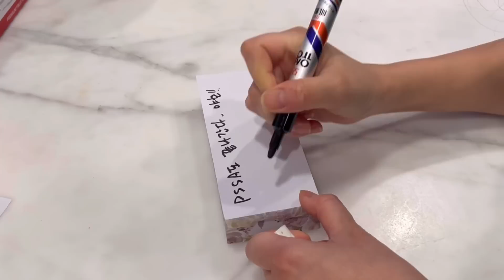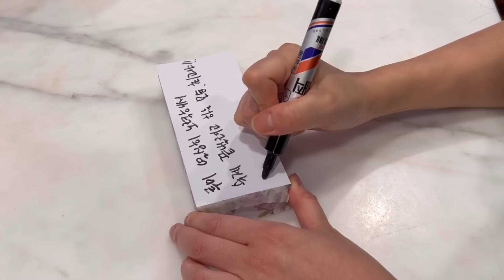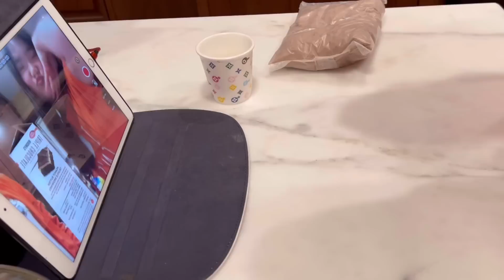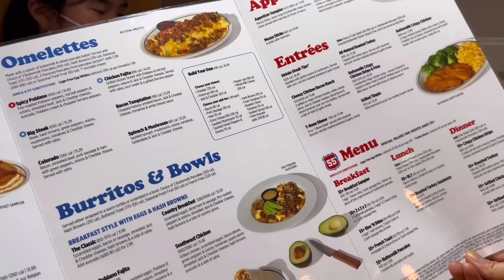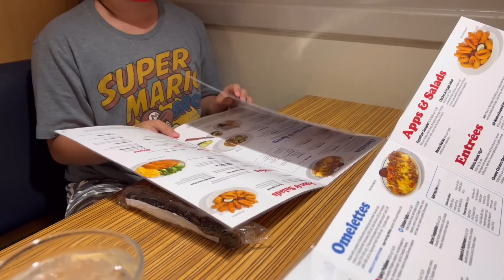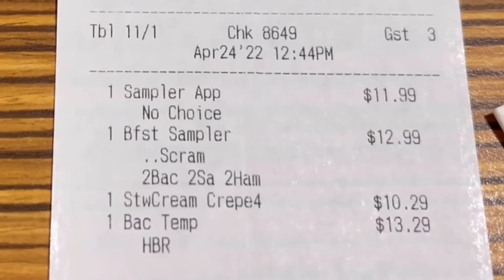Korean Mom's Home Cooking/미국사는 한국인 가정 뭐해 먹고 사나/미국학교 도시락 만들기/돼지 등갈비,시금치 라비올리/주말 테니스 후 I Hop 브런치